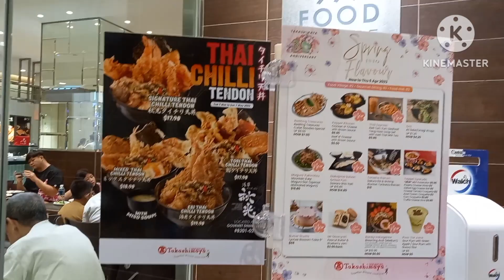Singapore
Welcome to my Vlog joenaponcevlog @takashimayadepartmentstore with my kakabayans taga Bohol Philippines.